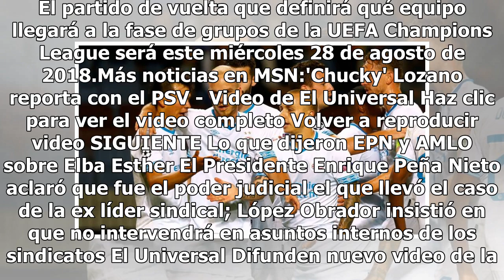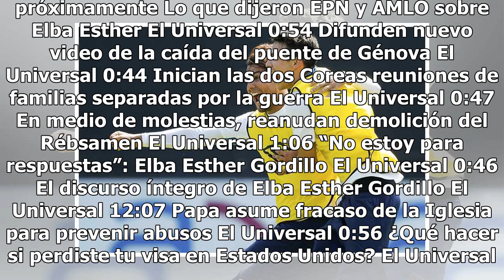PSV venció al BATE con gol de Hirving Lozano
El PSV venció al BATE Borisvov en el partido de ida del Play OFF de la UEFA Champions League con una anotación de Hirving Lozano. El delantero mexicano hizo el segundo tanto del equipo holandés y ayudar con el el 2-3 dentro del Borisov Arena de Bielorrusia. Con este resultado, se llevan ventaja a la...